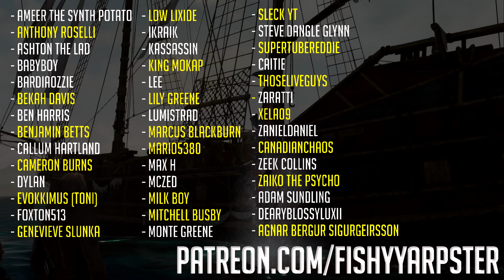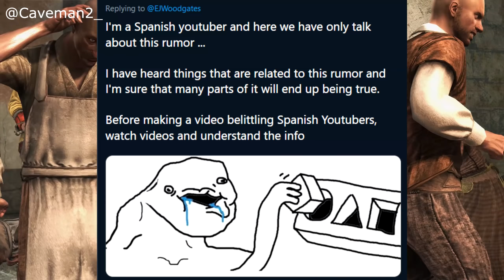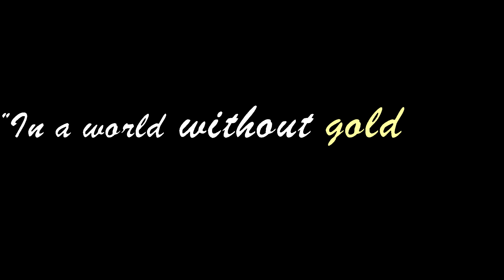Assassin's Creed IV: Black Flag is Still Gold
For some reason at the end the screen goes red where it shouldn't do. I have no idea why.